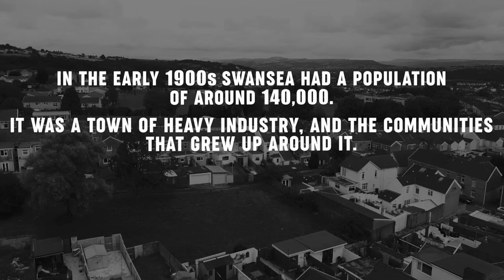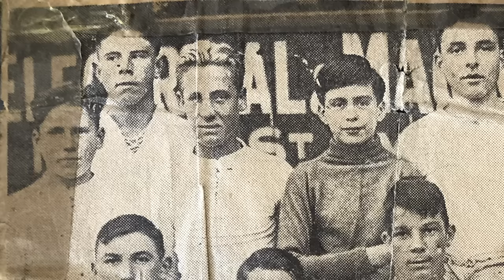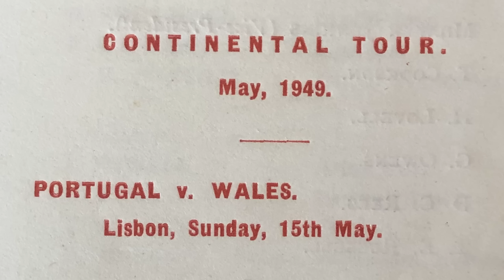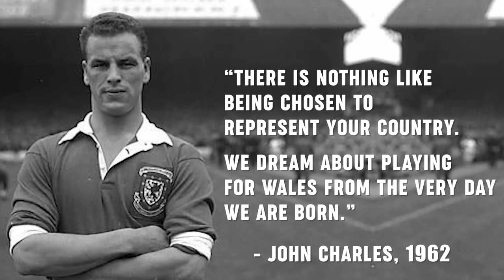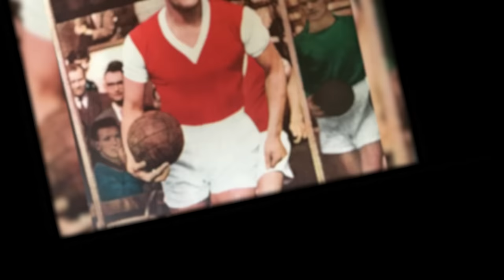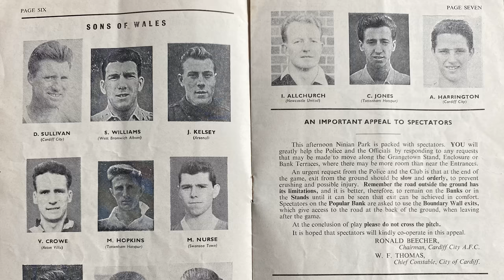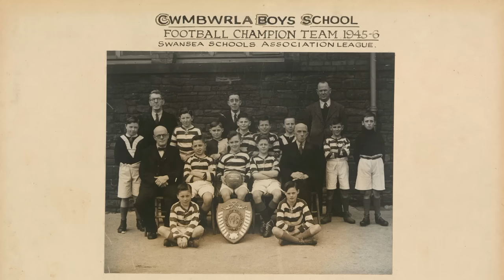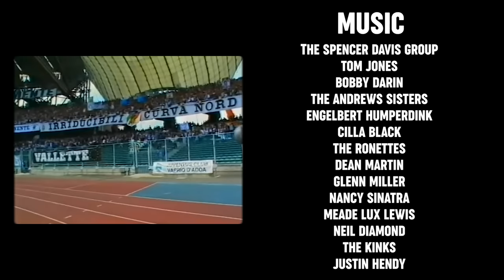Wonderland- The Alice Street Story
In just thirteen short years, five young sons from Alice Street in Swansea found themselves on the footballing world stage. A unique tale of passion, aspiration and the power of community.

Made by Amina Abu-Shahba (Taliesin Films), Max Webborn and David Brayley. Funded by CHART - Swansea University.
Thanks to Gower College students for their support and to everyone involved in making this documentary.